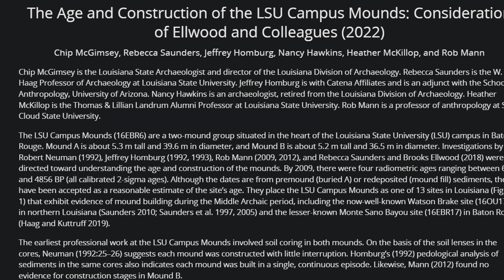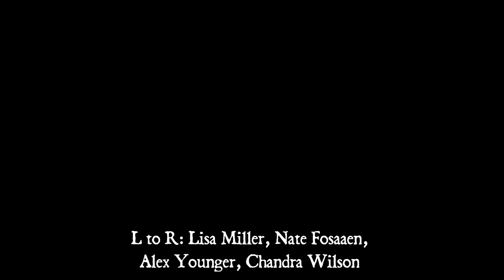New info on the White Sands Footprints and Other Updates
I know I've been slow to get these updates made but they're finally here! There IS such a thing as a forensic geologist, the LSU mounds probably aren't as old as previously reported, and the White Sands footprints might also be a bit younger than previously thought.

Here's the response paper to the Ellwood study on the LSU mounds